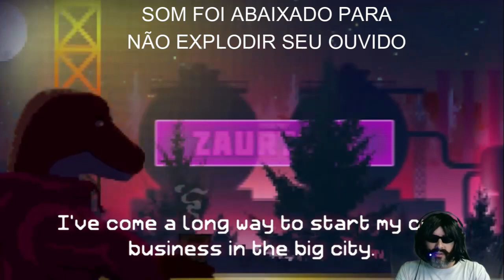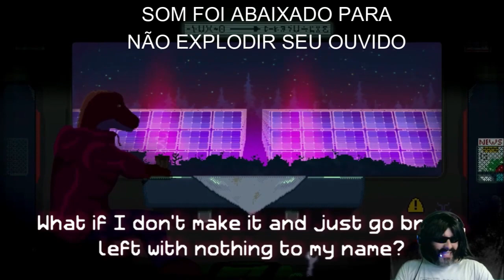DYNOPUNK - T-REX DA GAMBIARRA!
Pérola da Steam, lançado em maio de simulador de técnico eme eletrônica em um mundo Cyberpunk!